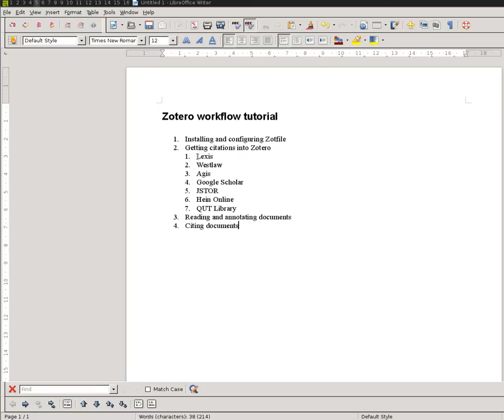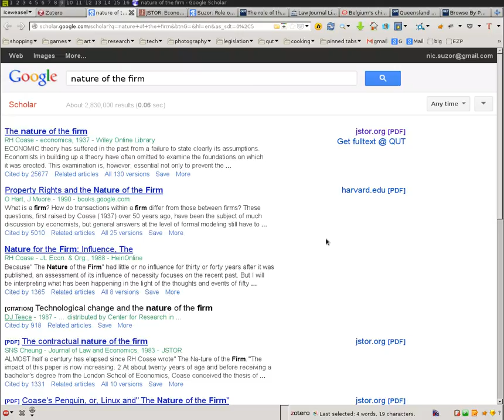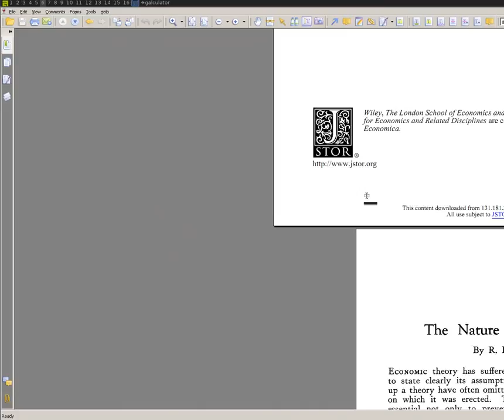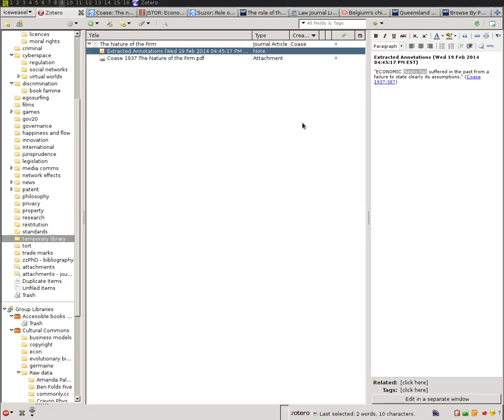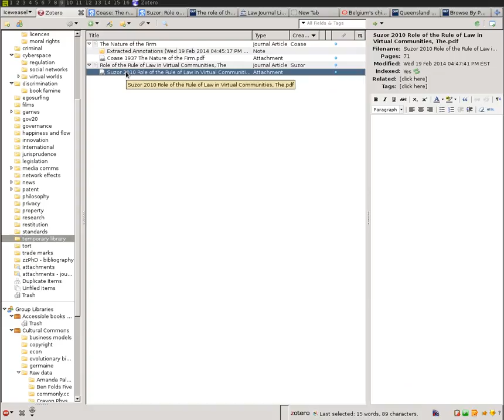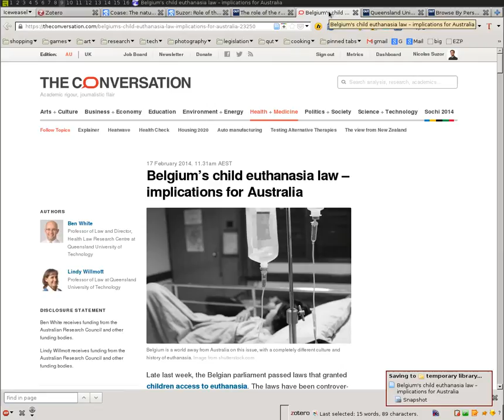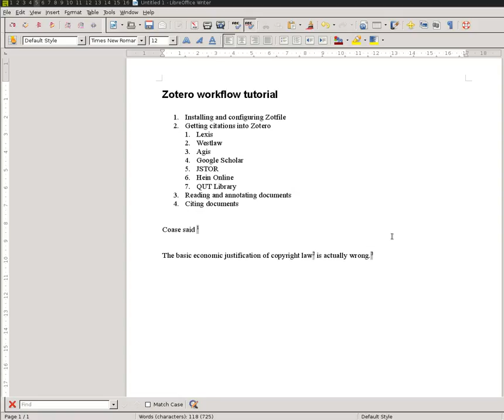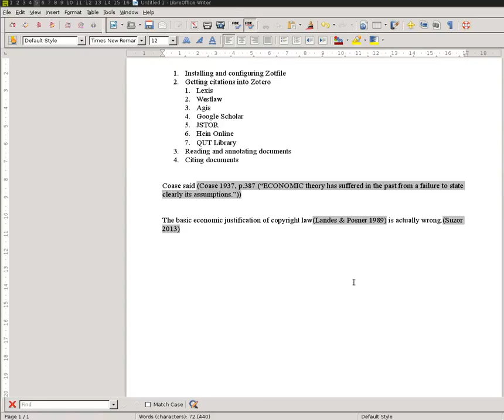Zotero workflow - managing PDFs and annotations for legal research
This is just a quick demonstration of my basic zotero workflow. You might find it helpful.